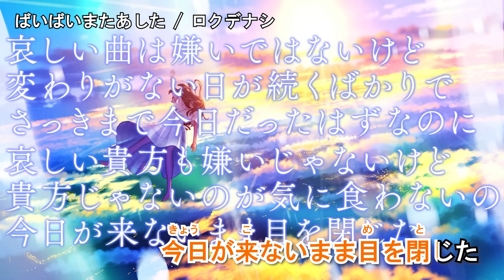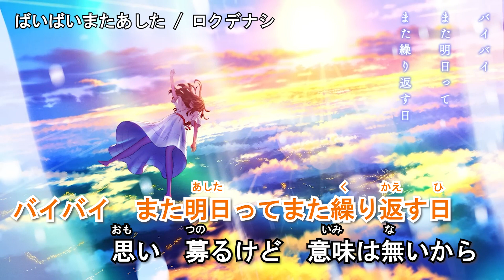【ニコカラ】ばいばいまたあした / ロクデナシ‹off vocal›[キー －1]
■本家様